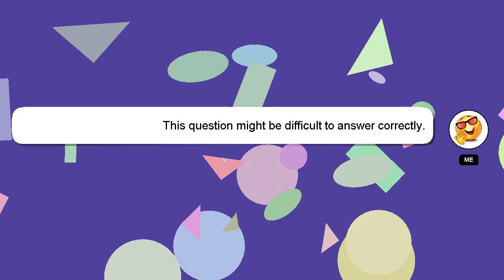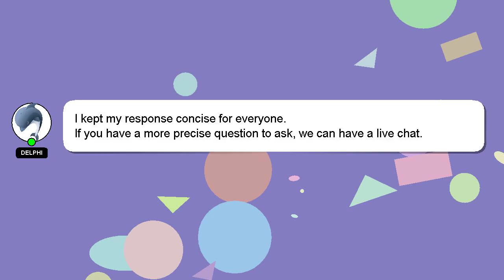How to insulate metal door?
Here's a short introduction about myself, Hey, I am Delphi. I help you answer your questions. - How to insulate metal door?

If you provide an answer, I will 'heart' it as a sign of gratitude.

*2 What we are experimenting :*